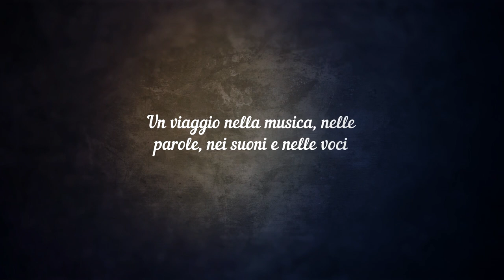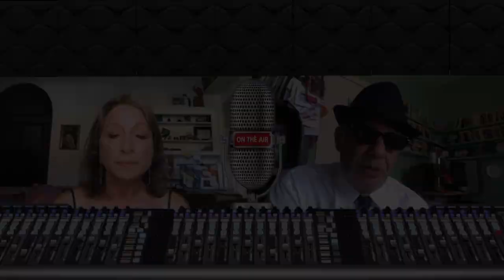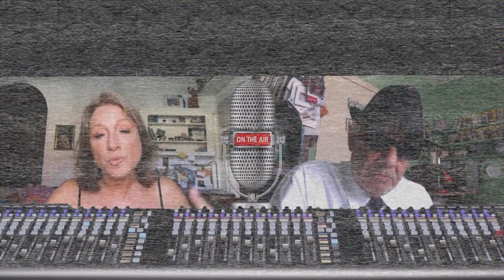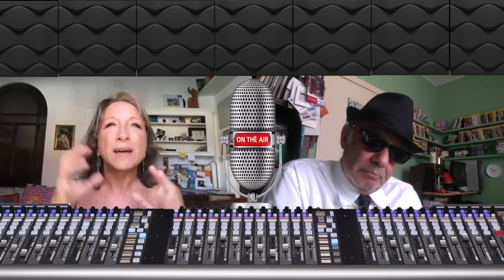Storie di Musica: Laura Valente dai suoi inizi all’ingresso nei Matia Bazar.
Una storia importante, di quelle che lasciano il segno perché cambiano il corso della tua vita, oltretutto con la difficoltà di sostituire e non far rimpiangere un gigante come Antonella Ruggiero. E lei, Laura, c’è riuscita.